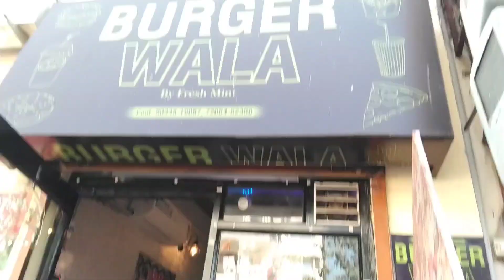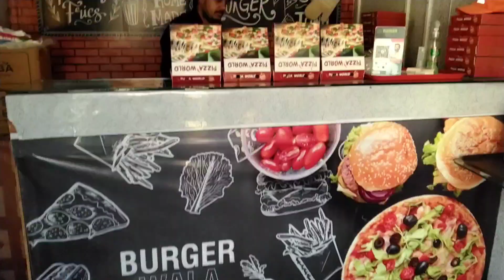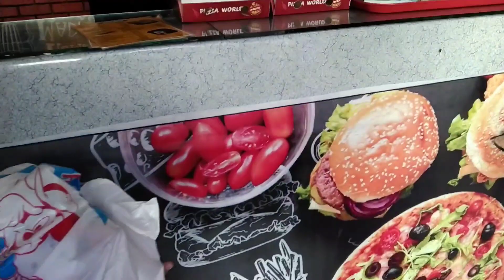yippee...celebrated Samaira's birthday in Hisar || Pank Bhargava Vlogs